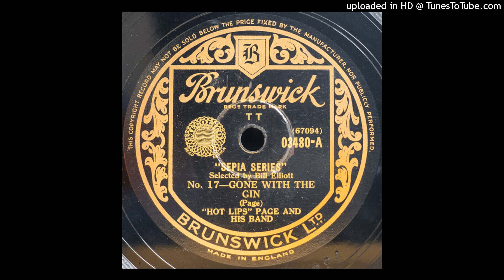GONE WITH THE GIN by Oran 'Hot Lips' Page (1940)